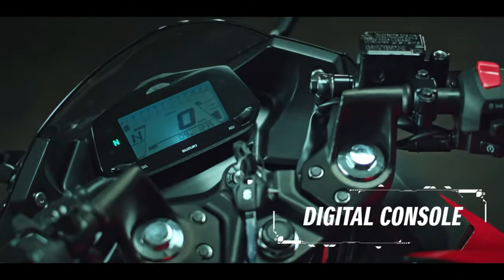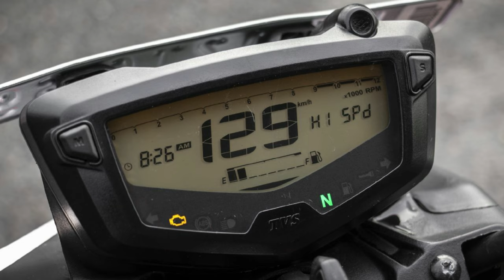Suzuki Gixxer Fi ABS vs RTR 160 4V Fi ABS Comparison Video || Features || Price Update কোনটি সেরা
Suzuki Gixxer vs Apache RTR 160 4V ABS